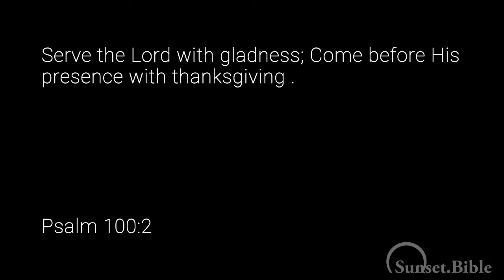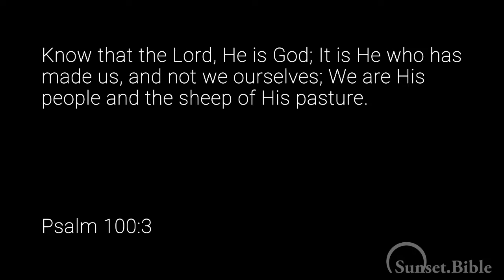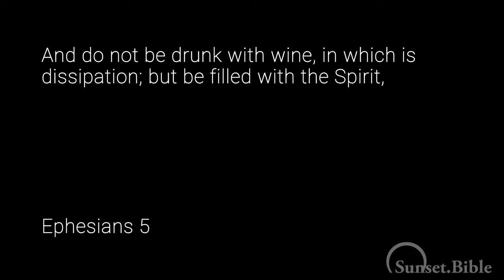Praise From The Psalms: Psalm 100